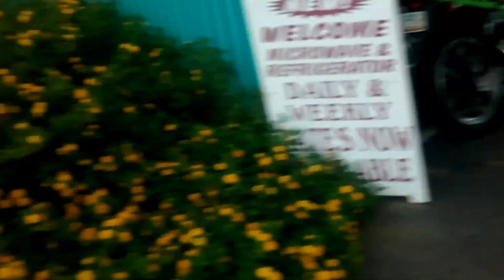Sometimes Strange Just Follows You | Old Homeless Guy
in this video i talk about how sometimes the strangest stuff follows you around-- is it a message or just my imagination?